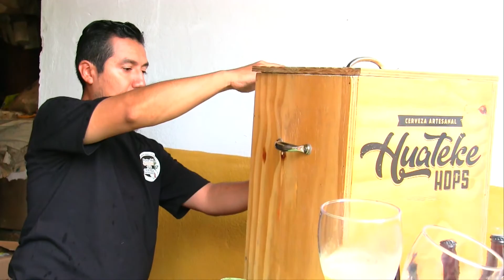Quesos de cabra ¿cómo se combinan?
En el estado de Veracruz se crían Cabras y se hacen quesos.

Pero, estos productores de Coatepec buscan la excelencia... elaboran quesos madurados y los acompañan con CervezaArtesanal